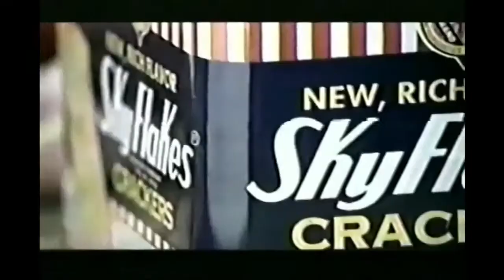SkyFlakes Crackers Tvc 30s 1998-1999